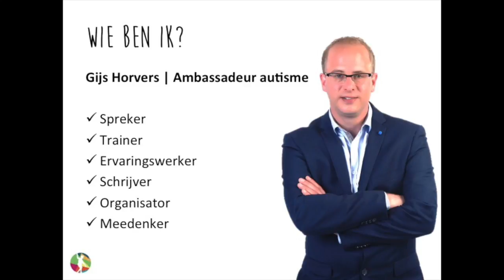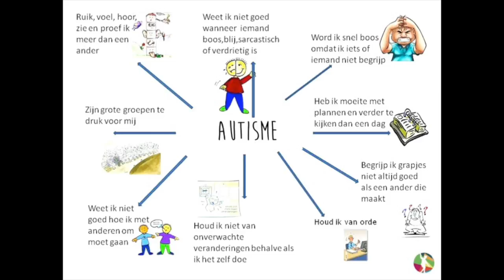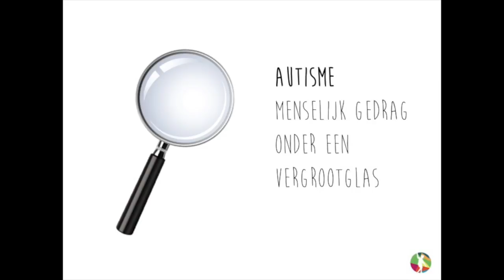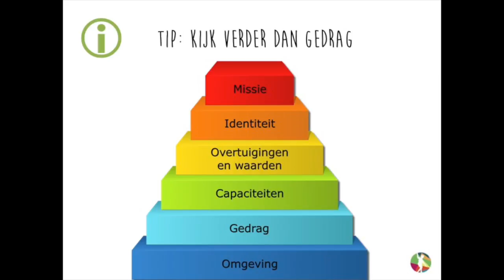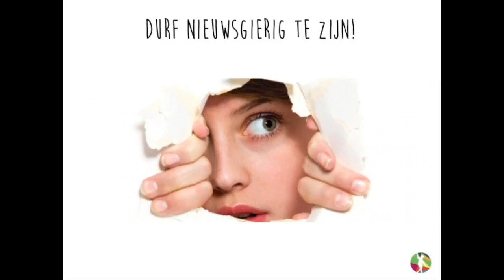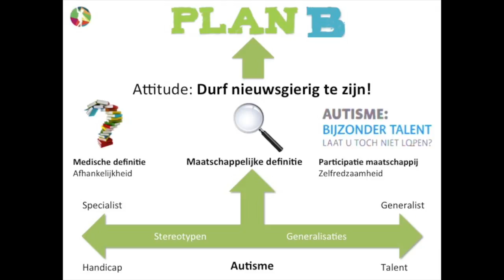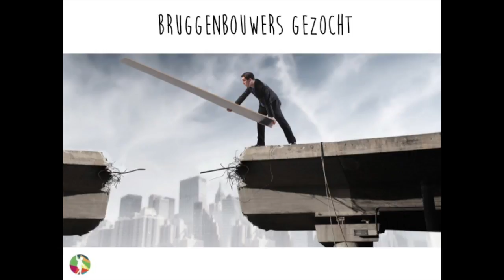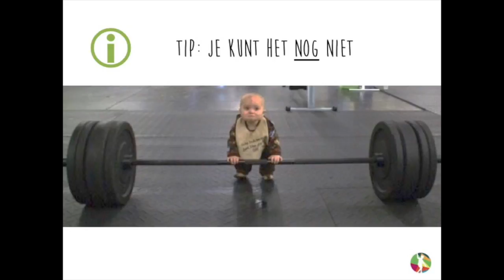Wat is autisme? Menselijk gedrag onder een vergrootglas - Gijs Horvers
Een lezing van Gijs Horvers over leven met autisme tijdens de uitreiking van de autisme stimuleringsprijs in Groningen op 22 november 2016. Gijs vertelt over autisme als menselijk gedrag onder een vergrootglas.